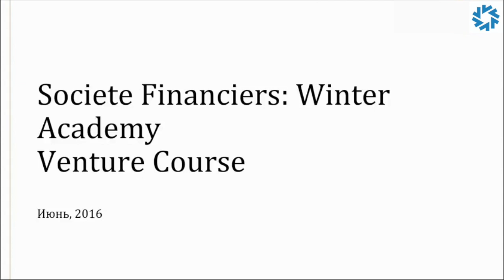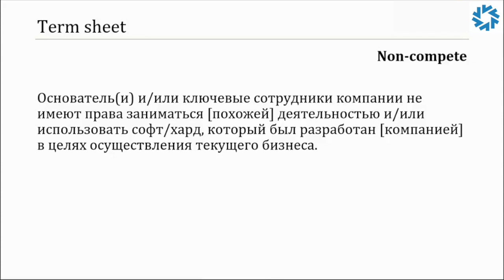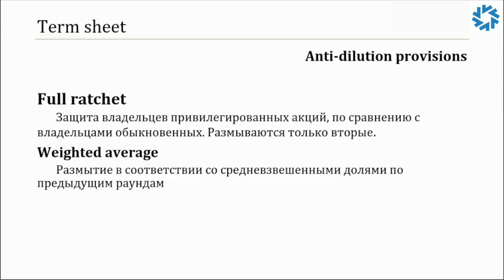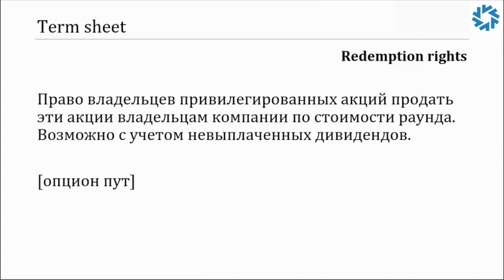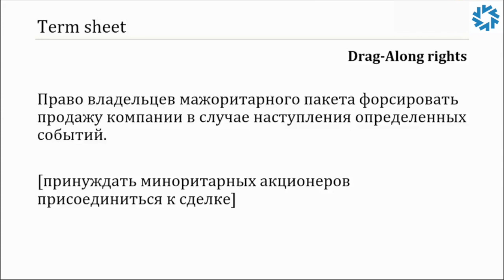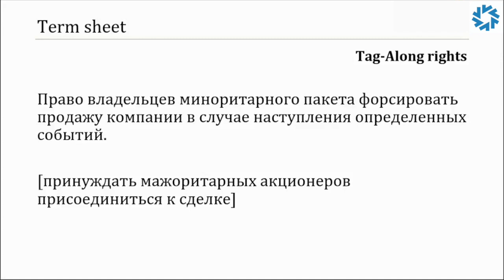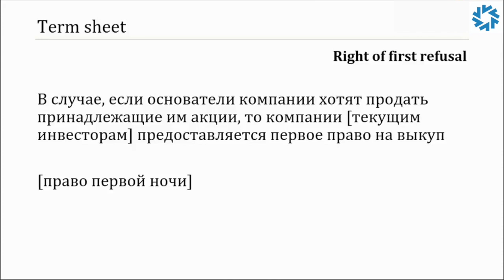Юридические аспекты инвестиционных сделок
Спикер: Макс Григорьев, продакт-менеджер в компании Refinitiv

Инвестиционный опыт Макса: инвестиционный банкинг (Lincoln International), венчурные инвестиции (Impulse VC),  управление Интернет-компанией (CEO, WhoTrades), реальный сектор (Sanofi), аудит (KPMG).

В этом видеоуроке рассказываем об основных элементах Term Sheet в инвестиционной сделке.

Темы занятия:

- Term Sheet (01:33)
- Правило Non-Compete (01:58)
- Anti-Dilution Provisions (04:05)
- Redemptions Rights (06:21)
- Drag Along Rights (07:48)
- Tag Along Rights (09:28)
- Право первой ночи (10:50)